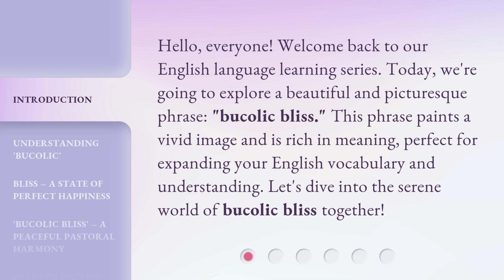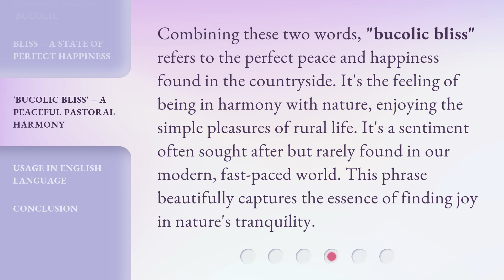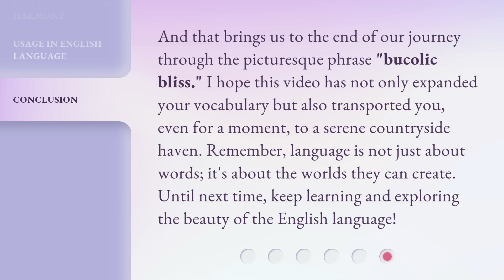Bucolic Bliss: Unveiling the Charm of Countryside Serenity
00:00 • Introduction - Bucolic Bliss: Unveiling the Charm of Countryside Serenity
00:34 • Understanding 'Bucolic'
01:03 • Bliss – A State of Perfect Happiness
01:27 • 'Bucolic Bliss' – A Peaceful Pastoral Harmony
01:56 • Usage in English Language